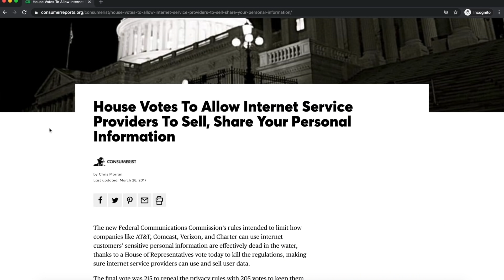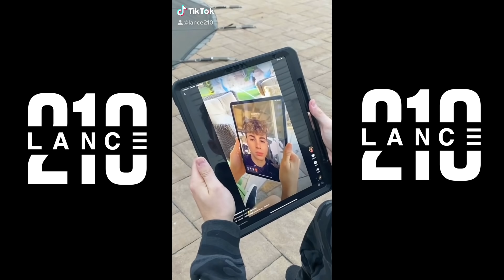Funniest Pranks Ever Compilation *PART 12* (TikTok)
and find out how you can get 3 months free.